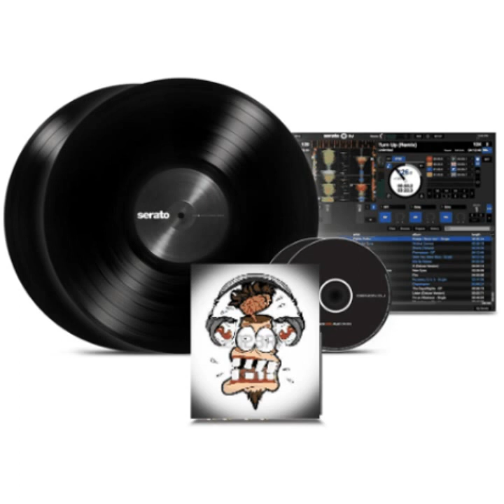Rachel Auburn - Superlover (..._Extended_Mix_...)